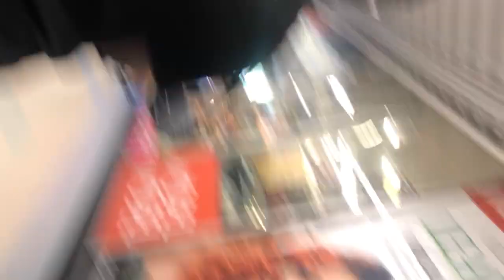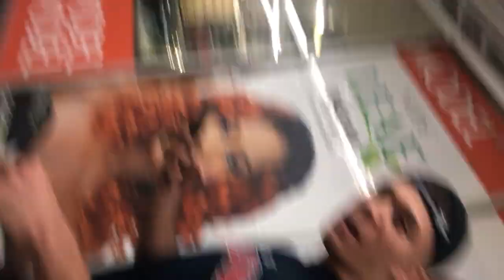Crazy Sasha Banks fan gives her belated birthday gift!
LISTEN TO MY WRESTLING PODCAST: "THE LEGIT SHOOT PODCAST" - LIVE ON YOUTUNE, SPOTIFY,  APPLE PODCASTS, AND WHEREVER YOU GUYS GET YOUR WRESTLING FIX!